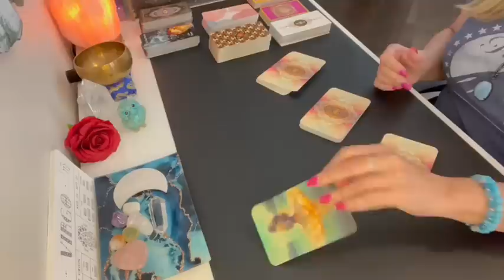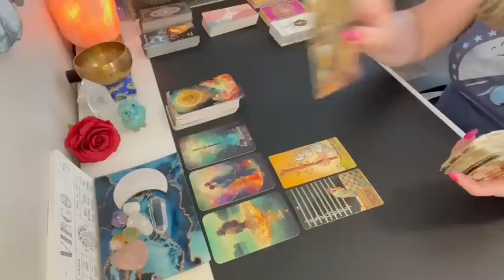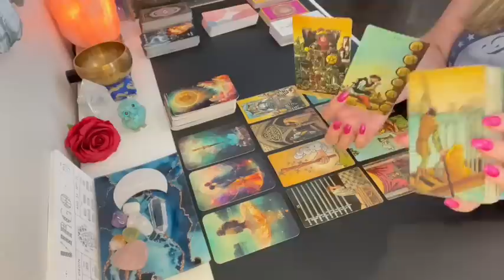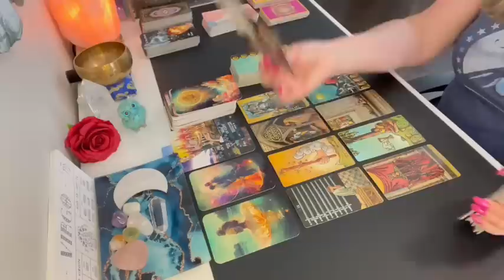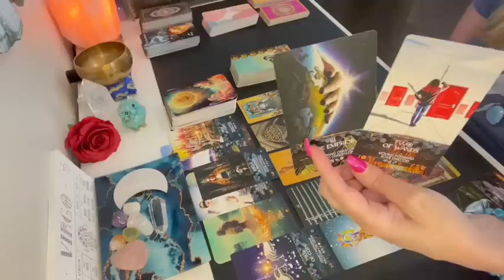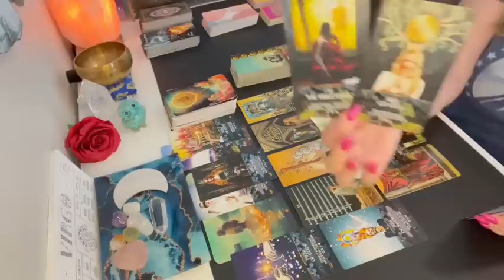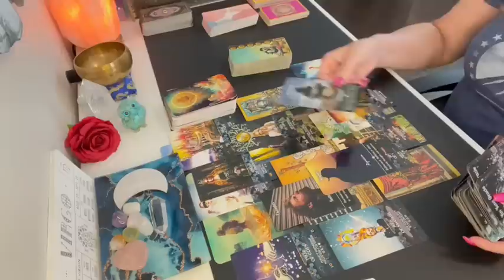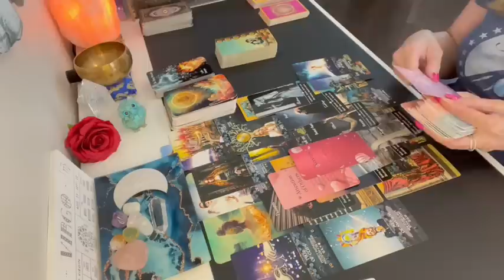Virgo someone you thought it was over, 😲💌💞 but they want you!